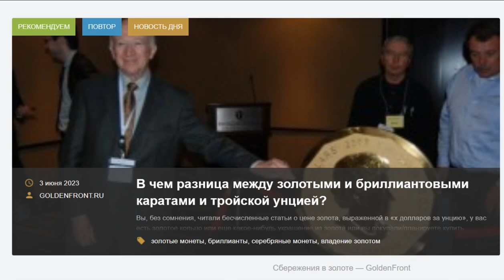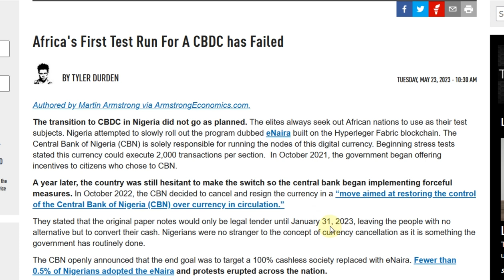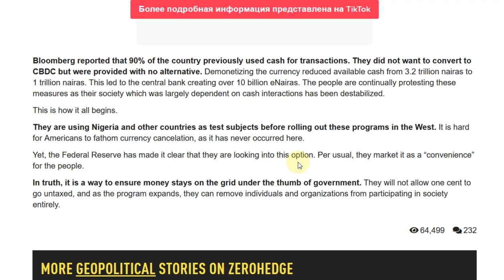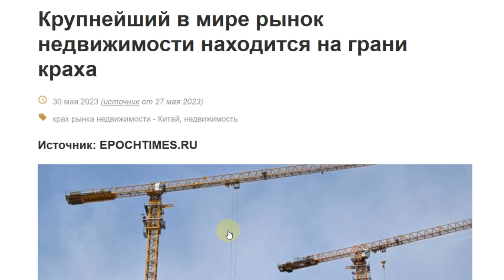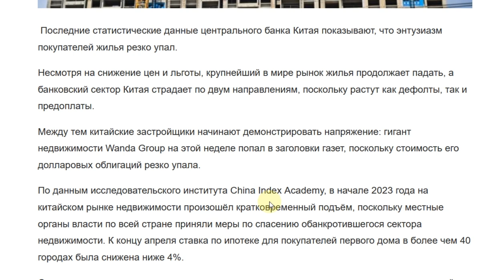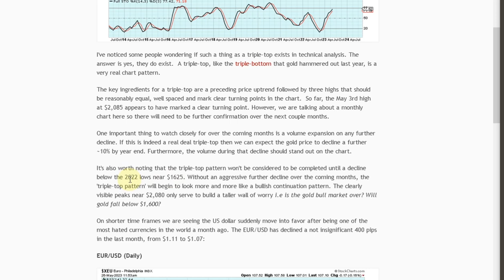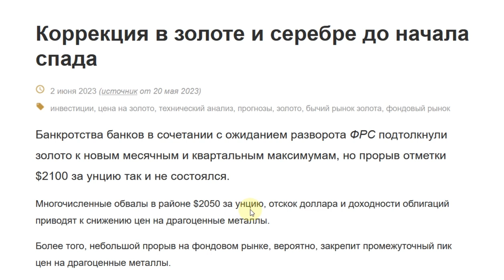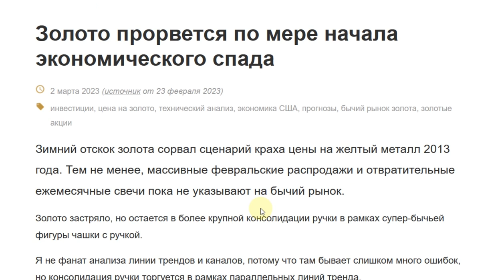АО, № 125: ЗОЛОТО в июне 2023 года – консолидация или ПАДЕНИЕ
Здравствуйте, друзья, с вами Дмитрий Балковский, Goldenfront.ru, это 125-й выпуск Австрийского обозрения, сегодня 06 июня 2023 года.